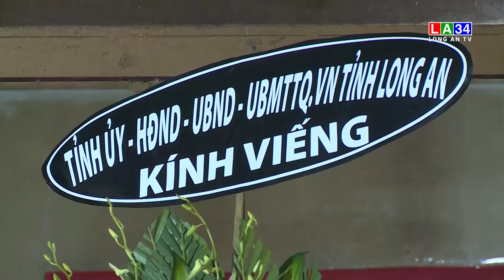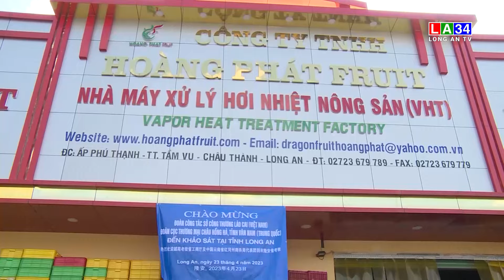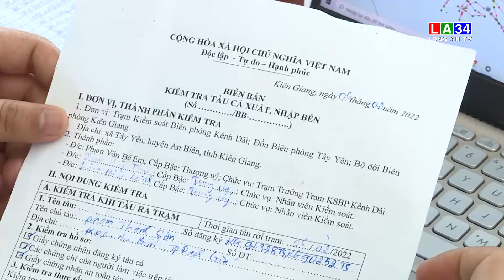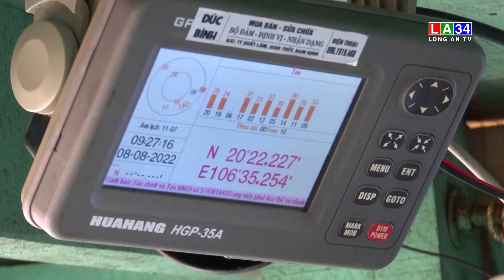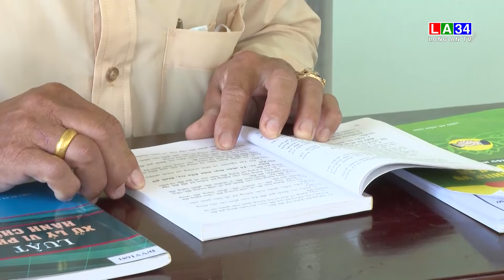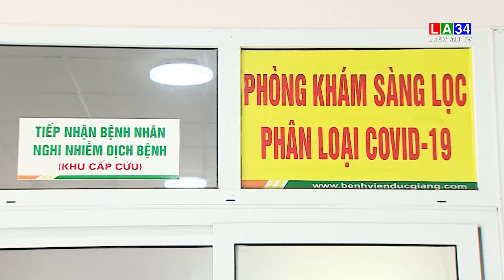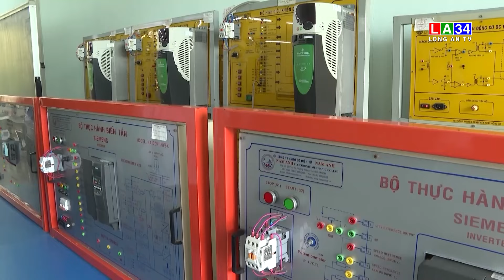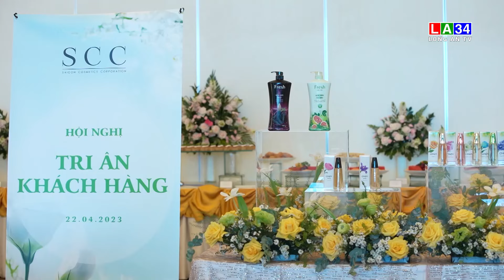CHƯƠNG TRÌNH THỜI SỰ TỐI 23/4/2023 I LONG AN TV